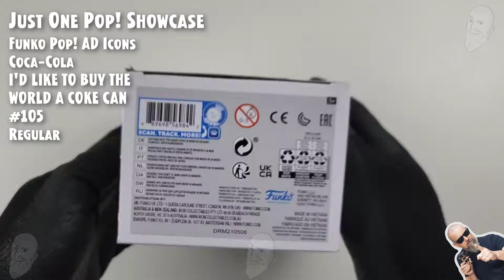Funko Pop Coca-Cola - "I'd like to buy the world a Coke" Can - 105 // Just One Pop Showcase